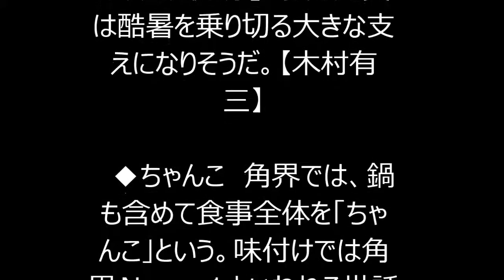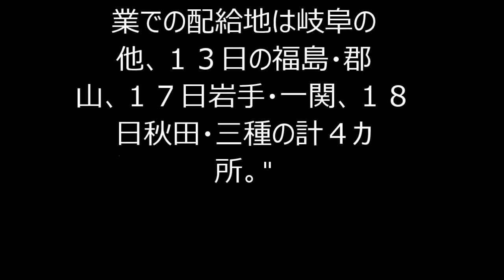【大相撲】巡業で21年ぶりちゃんこ配給復活 暑さを乗り切れ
"暑い夏は「ちゃんこ鍋」で乗り切れ！　大相撲の夏巡業が３日、岐阜市内で始まった。相撲人気が回復し、夏巡業開催日数も昨年の９日から２０日に倍増。日本相撲協会巡業部は、力士の体力負担を補うため、２１年ぶりに巡業でのちゃんこ配給を復活させた。この日は、７人の世話人らが用意した約２５０人分の塩ちゃんこ鍋が振る舞われた。早速口にした幕内魁聖は「おいしい」と舌鼓を打った。

　かつての巡業では、各部屋や一門ごとにちゃんこを作る習慣があったが、より稽古に集中するために協会による弁当配給が一般的になった。だが、大幅に巡業が増えた今年は、岐阜など４カ所でちゃんこが復活。主導した巡業部の芝田山副部長（元横綱大乃国）は「弁当だけじゃ飽きるしね。ちゃんこは栄養バランスもいいから」と説明した。

　横綱白鵬は、ちゃんこ配給について「ありがたい。現地、現地で食べ歩くことは、元気の源」。食の充実は酷暑を乗り切る大きな支えになりそうだ。【木村有三】

　◆ちゃんこ　角界では、鍋も含めて食事全体を「ちゃんこ」という。味付けでは角界Ｎｏ．１といわれる世話人の友鵬によると、この日の塩ちゃんこは、２００人分の大鍋を２つ使用。具材は鶏肉、キャベツ、大根、えのき、しいたけ、長ネギ、薄揚げで、具材費は約１０万円。今後は、冷製スープやカレーも「ちゃんこ」のメニューに入れる予定。夏巡業での配給地は岐阜の他、１３日の福島・郡山、１７日岩手・一関、１８日秋田・三種の計４カ所。